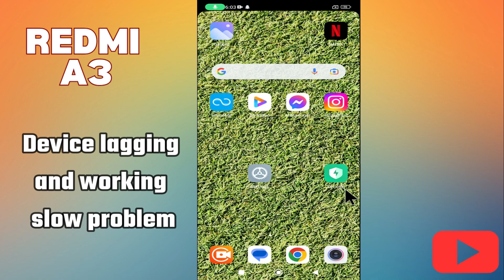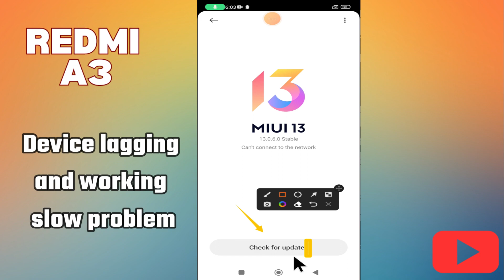Device lagging and working slow problem Redmi A3 || How to solve device lagging issues